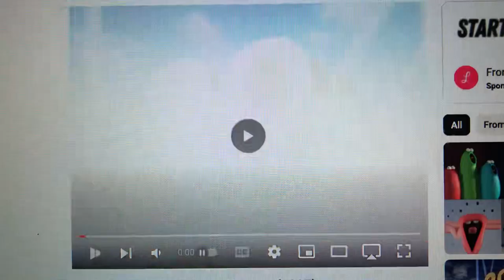DreamWorks SKG/20th Century Fox Television (2000-2001)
From Season 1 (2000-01) of Sibling Love (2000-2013).

Premiering on Go!Animate Television Network on September 17, 2000, the show talks about different Go!Animate siblings showing love and compassion for each other at all times (big hugs, sweet talk, comfort, etc.), including when things do not go as planned.

The only season to use the 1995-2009 version of the final 20th Century Fox Television logo.